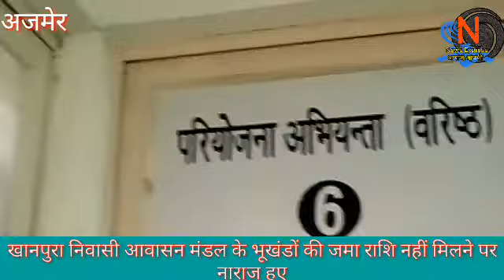आवासीय मंडल कैंप में जमा राशि कराने पर लॉटरी द्वारा लोगों को काट मिले बच्चे लोगों के पैसे नहीं लौटा